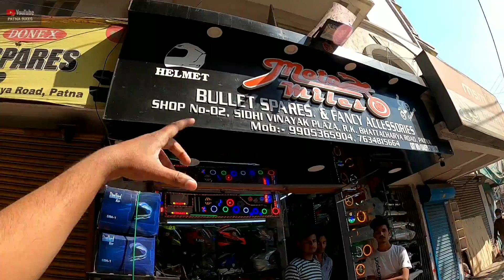KTM Duke 250 BS6 Akrapovic Exhaust | Full Modification Details | Exhaust Sound | Cheap Price Details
Bhai Log Agar Aapko Bikes Ke Body Graphics Stickers , 3D Logo , LED Lights , Tank Pads , Rim Sticker , Wrapping Stickers , Order Karna Hai Toh Sonu Bhai Ko Phone Kijiye Or Order
Phone + What's App Number :- 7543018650

Bike Modification Accessories Shop Address

Patna Bhattacharya Road Near By Siddhi Vinayak plaza Building
Shop Name Moto Miles